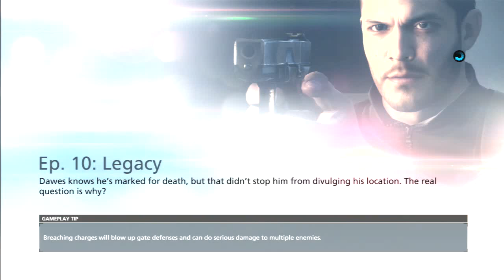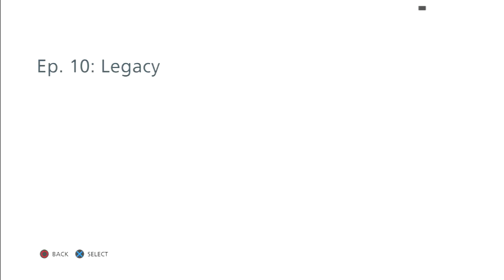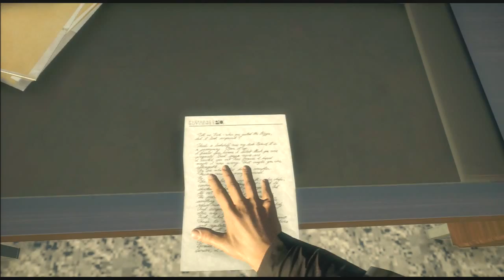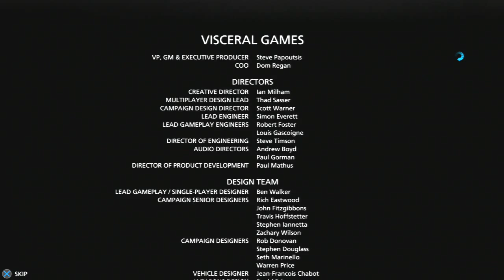Let's Play Battlefield Hardline Part 10